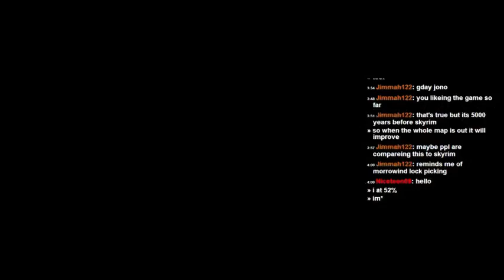Let's Stream Elder Scrolls Online Beta "Early Game"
Just the Start!  *Stream Quality*

Check the game out here!